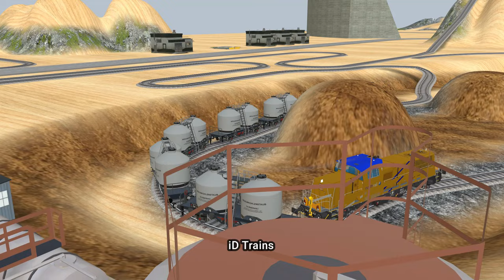The railroad crossing floated in the air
video by:
train simulator v.8, edit video with filmora